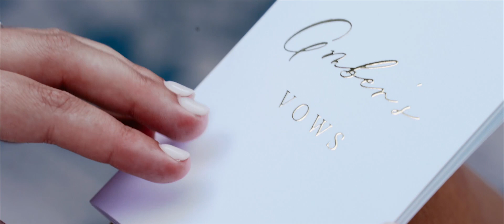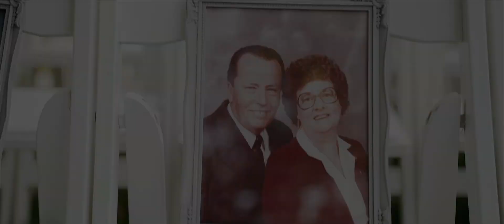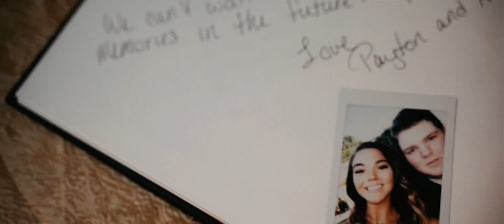Her Vows WILL make you cry! Super Emotional Wedding at Separk Mansion!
The Wedding of Amber & Brett Highlight Film at Separk Mansion

We are Moving Mountains Studios!  We reconnect couples and families to the people that mean the most to them. The videos we craft give our clients the opportunity to access the emotions and feelings for their loved ones every day they look at them acting as a reminder of the things that mean the most to them in life!

❤️ VENDOR LOVE ❤️
Venue: @separkmansion
Planner: @sarahduckworthevents
Photographer: @danielleflake
Videographer: @movingmountains_studios
Flowers: @chelishmoore
Hair & Makeup: @glammedandgroomed
Wedding Dress & Veil: @jmajorsbridal
Groom’s Tuxedo: @menswearhouse